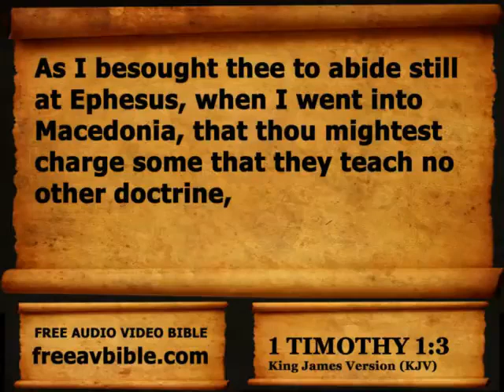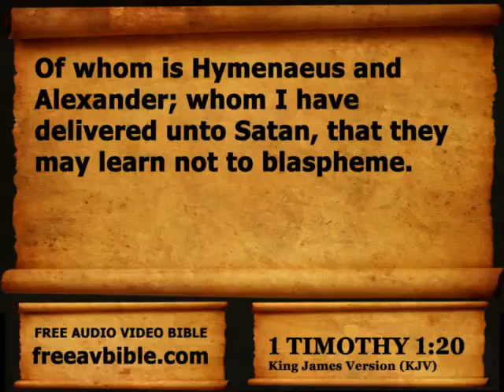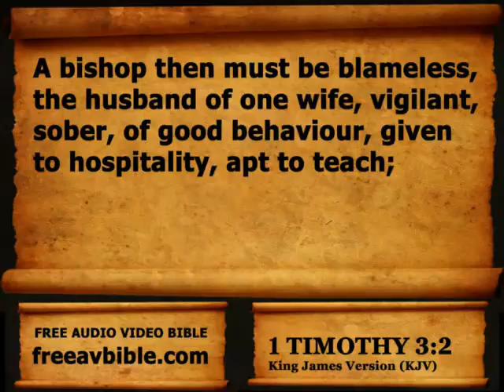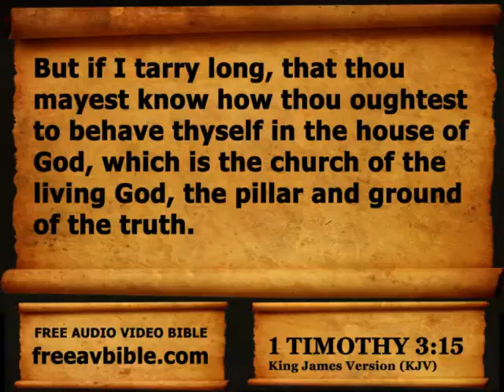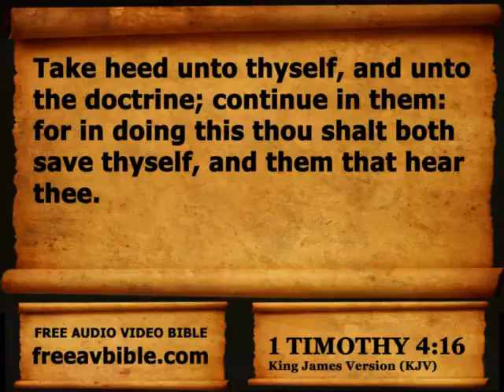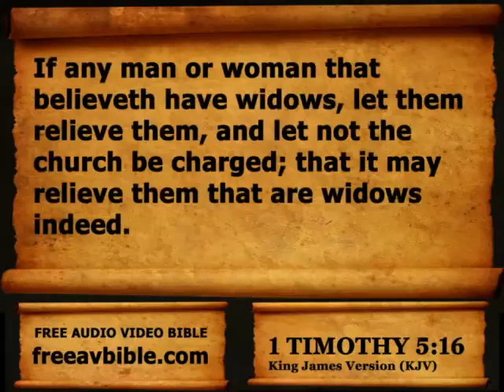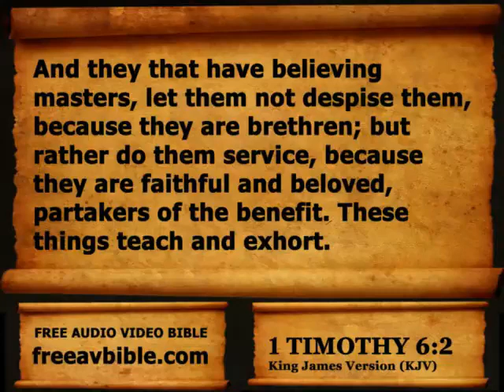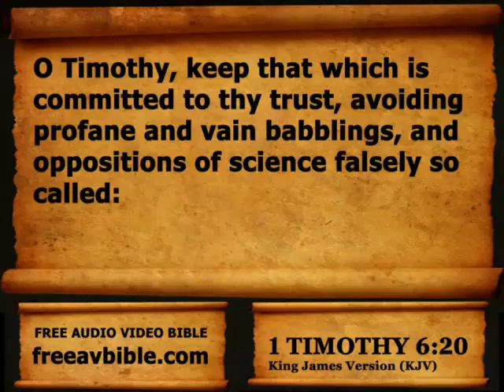The Book of 1 Timothy - Full Audio (KJV)